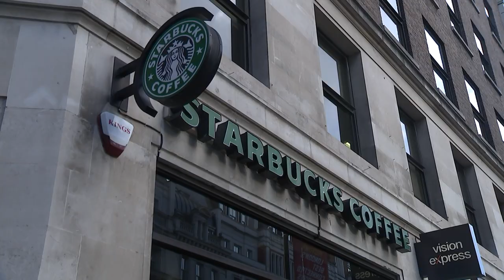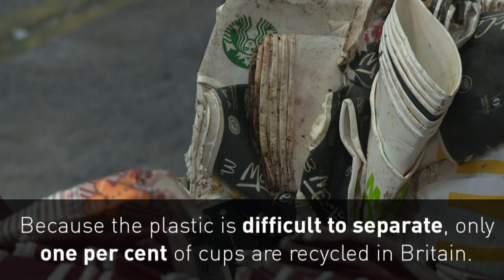MPs propose 'latte levy' on disposable coffee cups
MPs have proposed charging consumers a "latte levy" of an additional 25p for disposable coffee cups in a bid to reduce waste.  The UK throws away 2.5 billion cups annually enough to circulate the earth over five times.  Starbucks has said it would trial a 5p cup charge in a number of central London outlets.  Cardboard coffee cups contain a thin layer of plastic to make them waterproof.  Because the plastic is difficult to separate, only one per cent of cups are recycled in Britain.   Only three recycling plants in the UK can separate this plastic from the paper.   MPs hope this levy could be as successful as the plastic bag charge in reducing waste.      Report by Sarah Duffy.